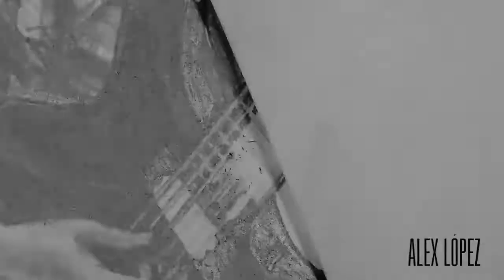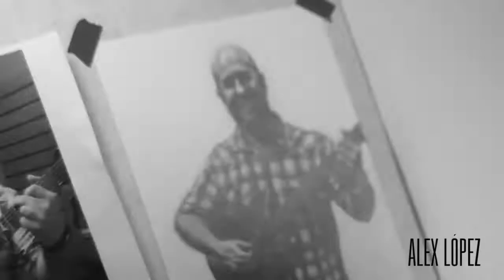Drawing a Commission - Man with Guitar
Support my pages!